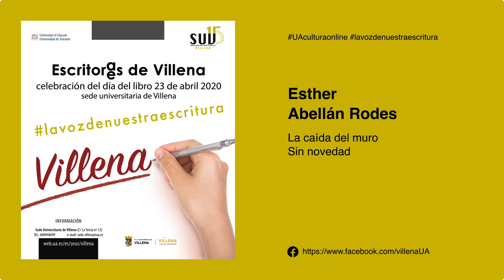La voz de nuestra escritura. La caída del muro. Sin novedad. Esther Abellán Rodes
Sede Universitaria de Villena. Iniciativa "La voz de nuestra escritura". Poemas “La caída del muro” y “Sin novedad” recitados por su autora, Esther Abellán Rodes.